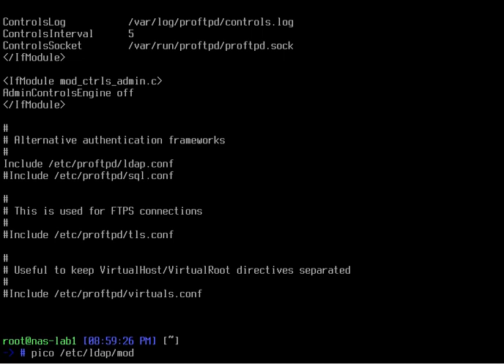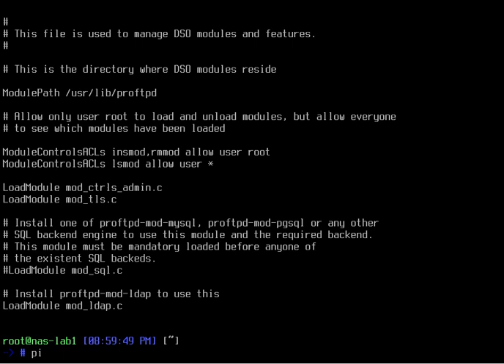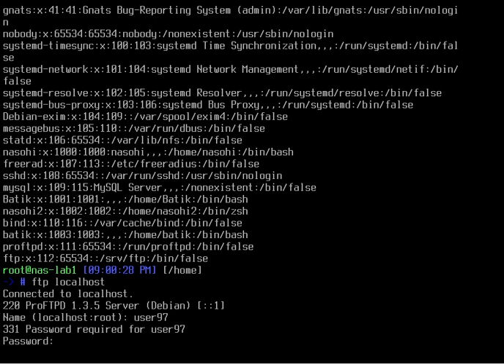Pembahasan LKS ITNSA Configure ProFTPd Auth OpenLDAP